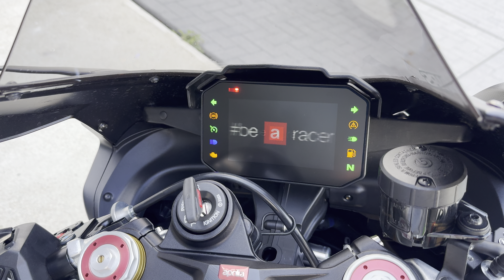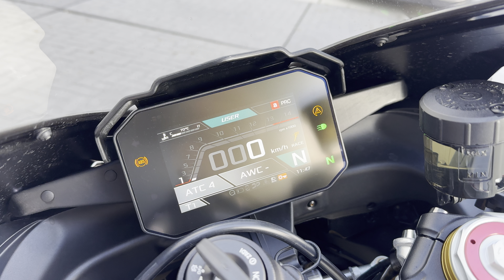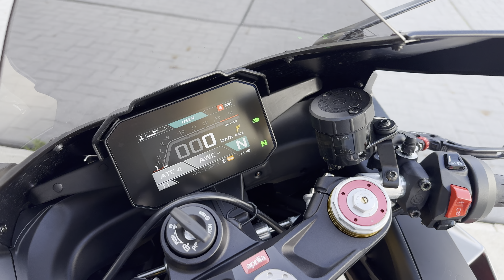2022 Aprilia RSV4 1100 | Full Akrapovič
De RSV4 is niet zomaar een krachtige motor tussen twee wielen. Het is het culminatiepunt van een ambitieus project van Aprilia's race-afdeling.

Het is het resultaat van de beste beschikbare technologie, nu met ingebouwde aerodynamische winglets, een verbeterde aerodynamische efficiëntie, 217 pk en nog meer koppel samen met het unieke Aprilia-rijwielgedeelte. Het is een meesterwerk dat u vanaf de eerste blik verstomd doet staan om iedere keer dat u het gas aanraakt de adrenaline door uw aderen te jagen.

MotoGP-aerodynamica
In het nieuwe ontwerp zijn de winglets geen extra zij-elementen meer, maar zijn ze ingebouwd in de dubbelwandige kuip.
De efficiëntie ervan werd eerst geanalyseerd met software en daarna in de windtunnel, op de weg en op het circuit geverifieerd door de aerodynamica-ingenieurs van Aprilia Racing. Het eindresultaat is een veel stabielere, aerodynamischere en beter presterende motorfiets.

Aprilia RSV4 en RSV4 Factory
Van de RSV4 is ook een Factory-variant beschikbaar. Beide versies worden aangedreven door de vernieuwde 1.099 cc V4-motor maar hebben verschillende standaarduitrustingen: de Factory heeft gesmede aluminium velgen, het semi-actieve ophangingssysteem Öhlins Smart EC 2.0 en Brembo Stylema-remklauwen.

Volg jij ons op al onze sociale media?